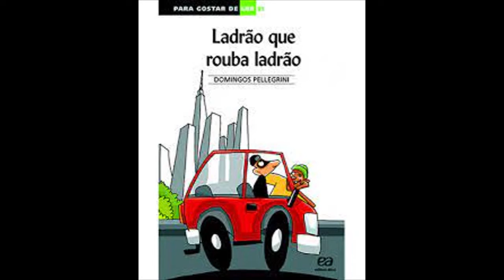LADRÃO ROUBANDO LADRÃO.Ley